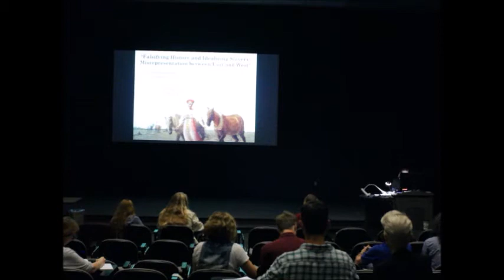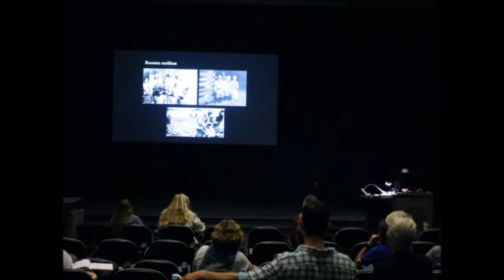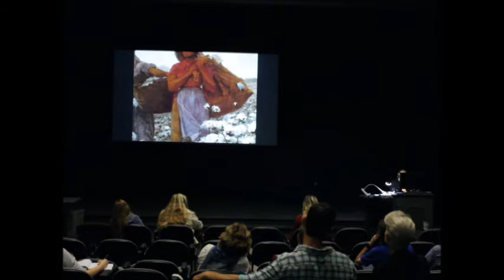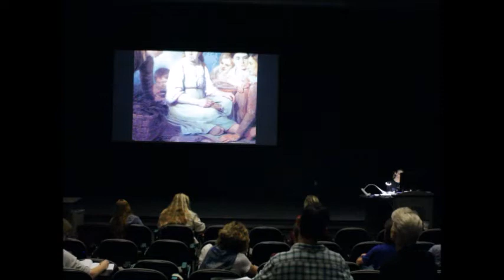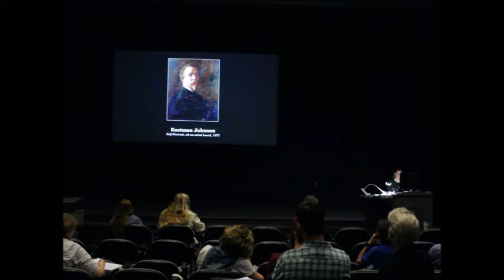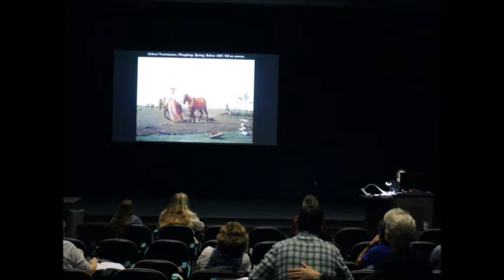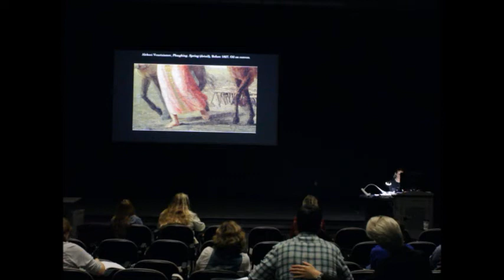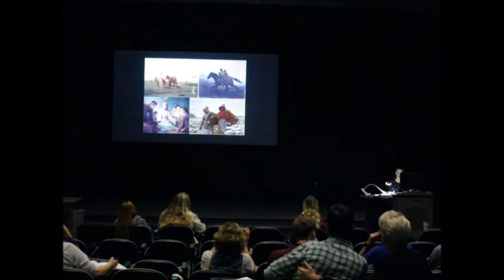Falsifying History and Idealizing Slavery- Gabrielle Guidry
The Third Annual University of Texas at Tyler Art History Symposium, hosted by The Art History Association and The Department of Art and Art History